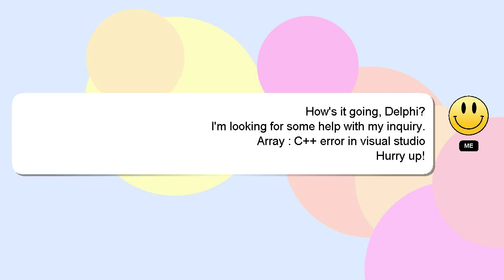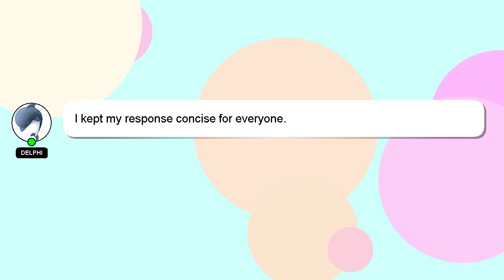Array : C++ error in visual studio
studio Array : error C++ visual in